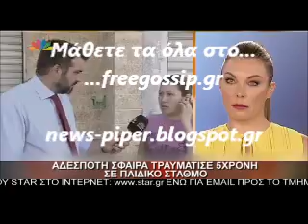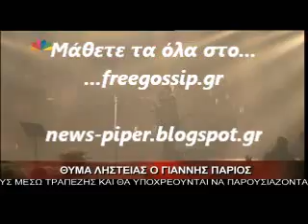Θυμα ληστειας ο Γ.Παριος